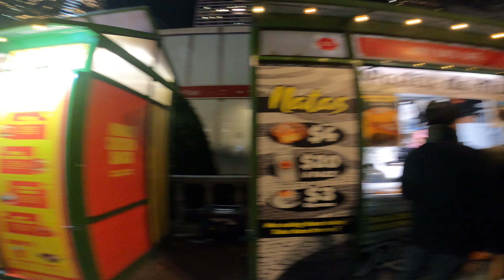Navidad en la Ciudad de Nueva York/ New York Christmas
Aqui le demuestro lugares como ,Hudson Yard,bryant park,Rockefeller center y Radio city Music Hall entre otros Navidad

Tonight I show places like, Hudson Yard, Bryant Park, Rockefeller Center and Radio City Music Hall among others at Christmas